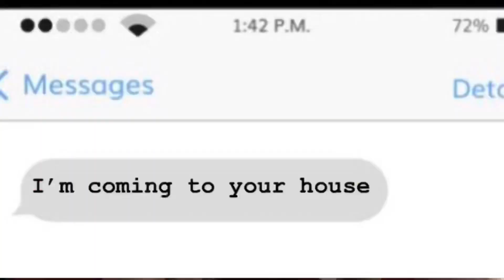Who’s At The Door? - SuperMarioFanlox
Felix & Guy receive frightening messages from a mysterious person. All of a sudden, there is a knock at the door...

Instagram: @supermariofanlox (I follow back)

Have a video idea to suggest to me? Post them in the comments below.